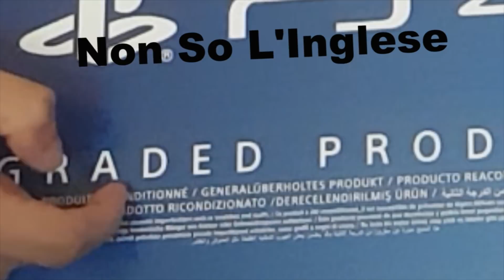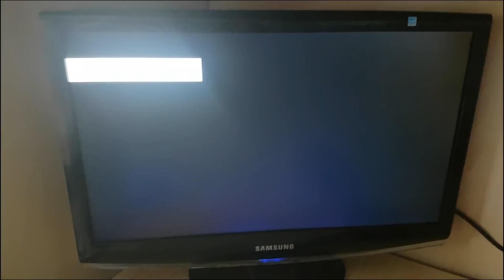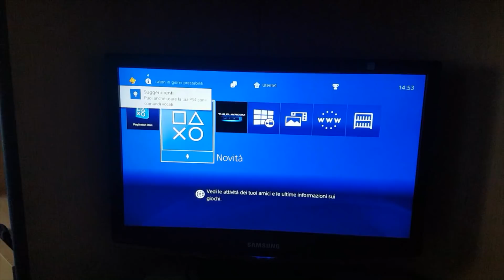I PRODOTTI RICONDIZIONATI FUNZIONANO PERFETTAMENTE! UNBOXING Ps4 e prima prova!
LuckyDay ragazzi!Questo video sta a dimostrare che i prodotti ricondizionati di Amazon(che sono rimessi a nuovo dalla casa produttrice sono buoni e si possono comprare senza problemi)
Tant e vero che questa Ps4 e stata venduta con una differenza di 9.99 Euro da quella nuova solo perchè è e un prodotto ricondizionato.

Profilo Instagram  : @paolo_pizza

Spero vi piaccia buona visione!